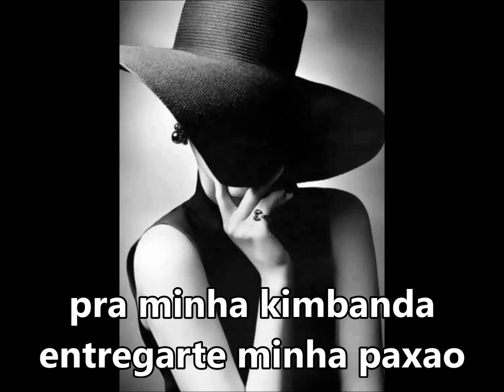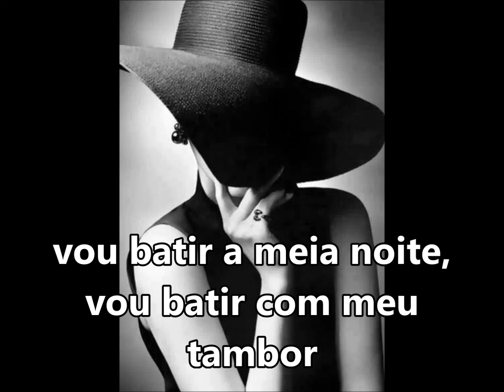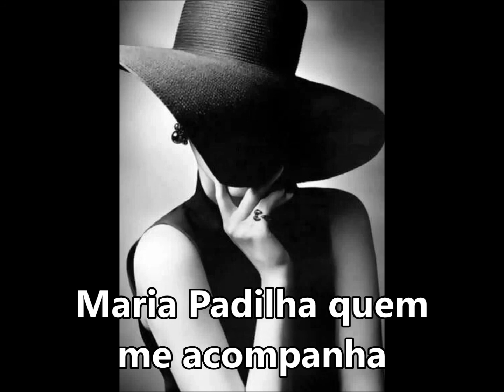Maria Padilha "Quem me acompanha" Matias de Sangó SUBTITULADO Y CON LETRA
VOU FABRIR AS PORTAS PRA QUE ENTRE VOCÊ EM MIM
COM SEU OLHAR BONITO E SEU BELHO SONREIR (BIS)
VOU FABRIR AS PORTAS DE MEU CORAÇAO
PRA MINHA KIMBANDA, ENTREGARTE MINHA PASION (BIS)
DE MAIS AGORA AL SAIR A LUZ DO DIA
VOU VOTAR PARA VOCÊ UM SORRIZO DE ALEGRIA (BIS)
VOU LEVAR SETE ROSAS E UM GARRAFO DE SHAMPAGNHA
PRA AGRADAR A VOCÊ, SETE VECES MINHA ENAMORADA (BIS)
VOU BATIR A MEIA NOITE, VOU BATIR COM MEU TAMBOR
VOU BATIR PARA VOCÊ, PRA VOCÊ MEU GRANDE AMOR (BIS)
AL CHEGAR A HORA GRANDE, EU IRE PRA SUA MORADA
PRA ENTREGARTE MINHA VIDA, MARIA PADILHA QUEM ME ACOMPANHA (BIS)